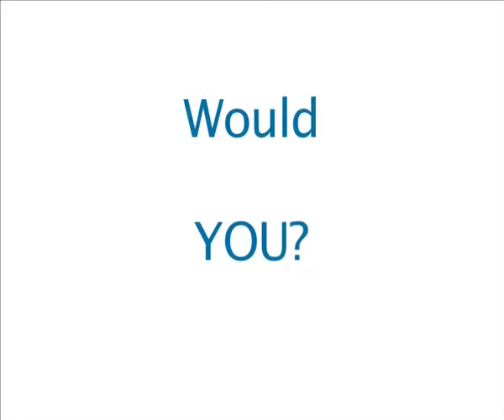Jump for Guide Dogs